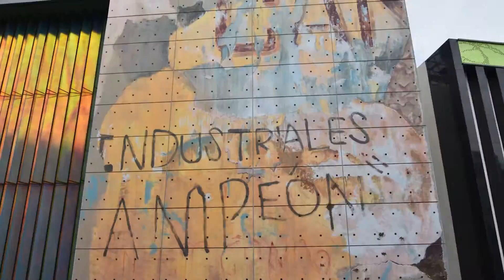DubaiWalls - Rone at City Walk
Rone has gone from spearheading Melbourne’s fledgling street art movement in the early 2000s, as a member of the Everfresh crew, to being a celebrated fixture on the international street art scene. An inveterate traveller, his distinctive female muses have followed him around the world, and can be found – in various states of decay – peering out from beneath overpasses and emblazoned on walls everywhere from New York to New Zealand and many places in between.

Dubai Walls is a ground-breaking initiative bringing street art to the Middle East. Featured artists include Ron English, Blek le Rat, Eine, D*FACE & more.